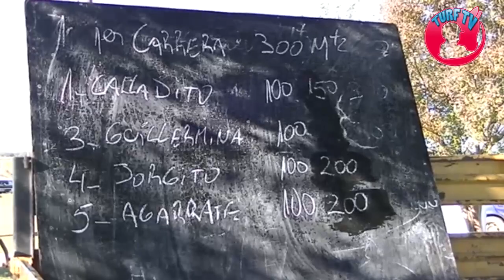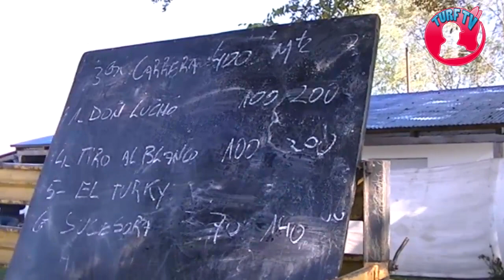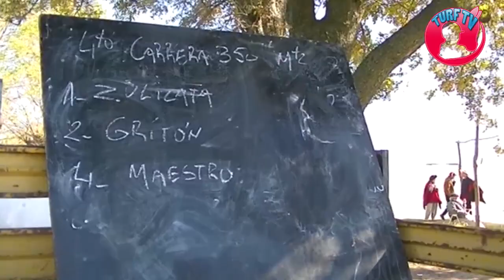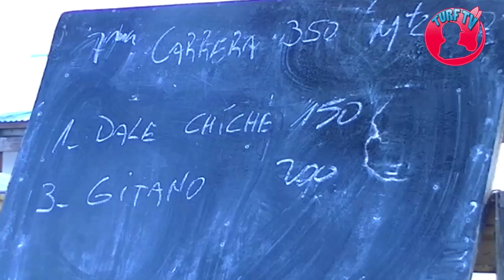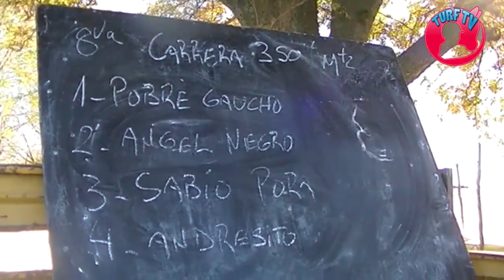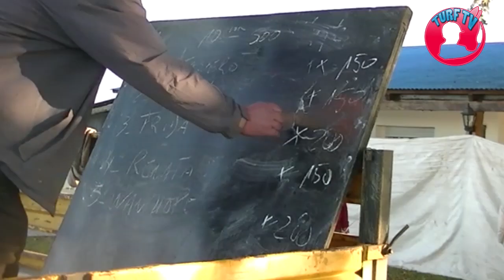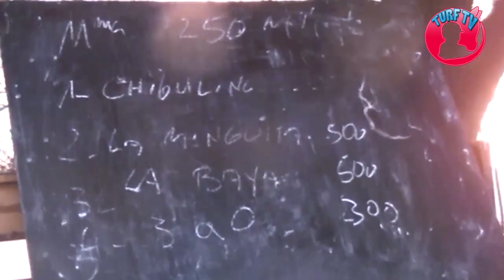Pista Hípica Don Benito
Se realizó en Talitas el día domingo 17 de junio 2018